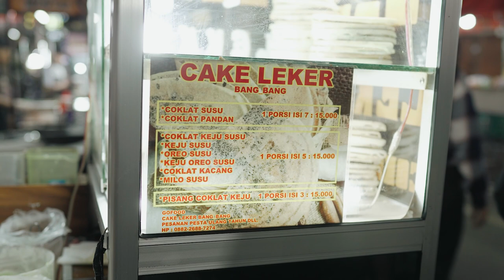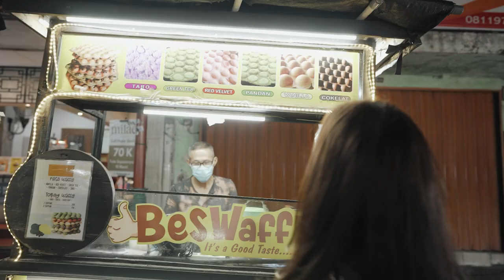Icip - Icip Makanan Pasar Lama Tangerang